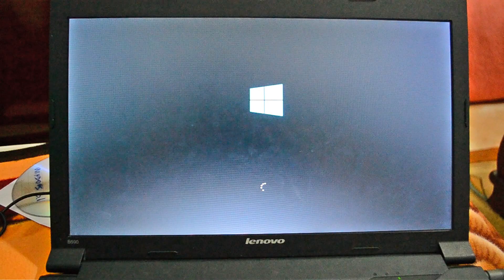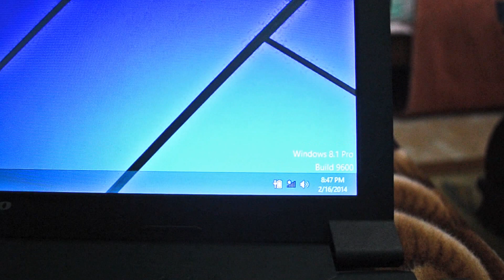Windows 8.1 Boot Speed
This is a video showing how fast Windows 8.1 is. My laptop is a Lenovo B590, Intel(R) Core(TM) i3-2348M CPU @ 2.30GHz, 8Gb RAM, Hybrid Graphic Intel 3000 and nVIDIA Geforce, Samsung SSD 840 EVO.